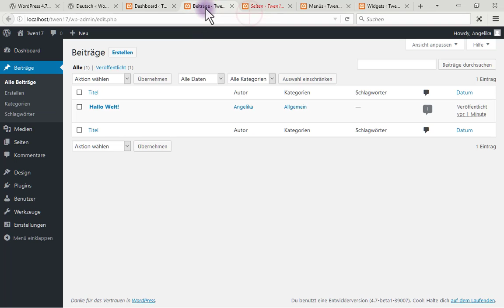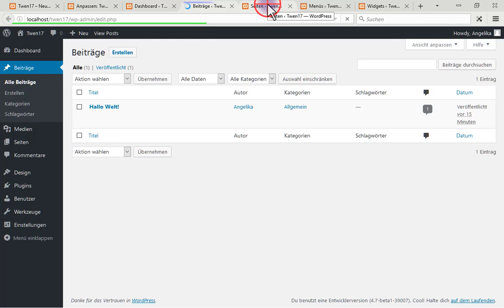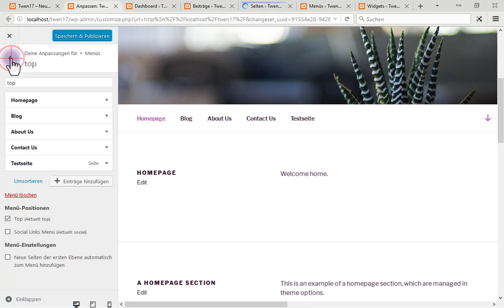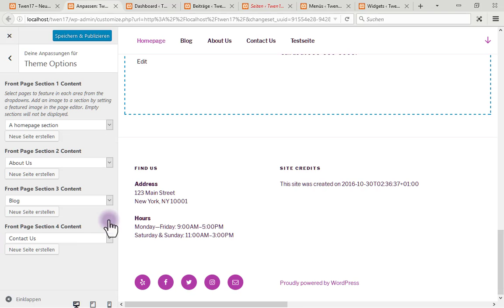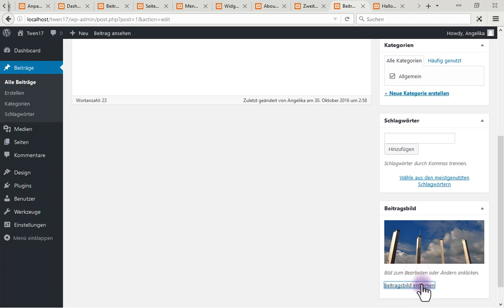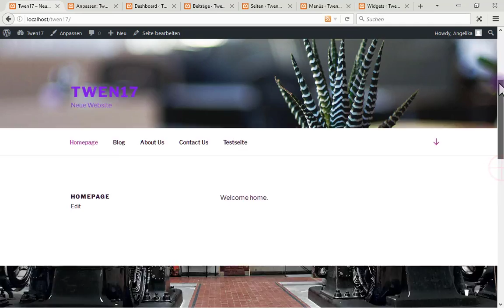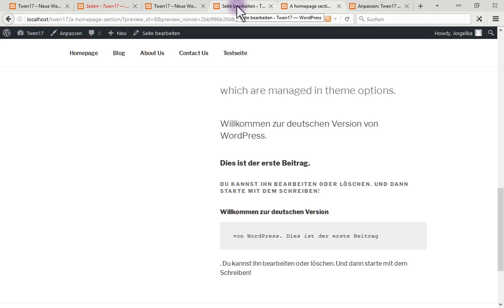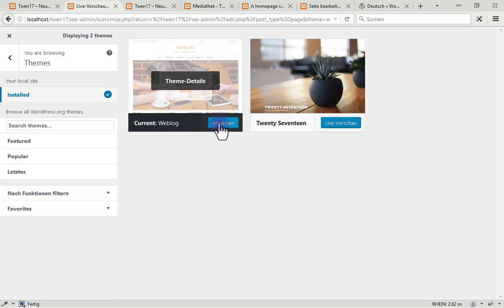Preview: WordPress 4.7 (beta 1)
Neues Theme, custom.css und einstellbare Adminsprache sind nur einige der Funktionen aus Anwendersicht. Das Video ist ein Walkthrough durch das kommende WordPress 4.7.

Die Preview und weitere Informationen zum Nachschlagen gibt's auf der Webseite